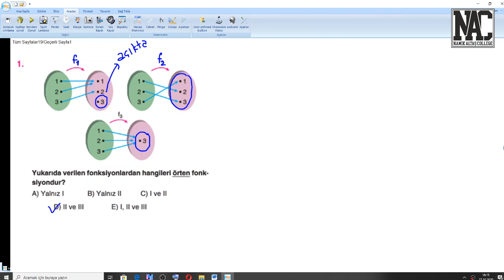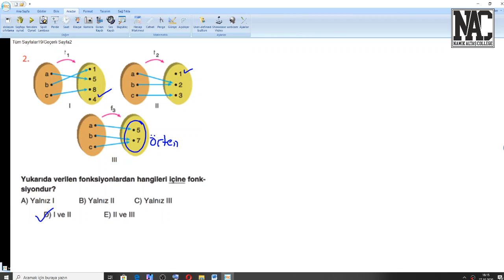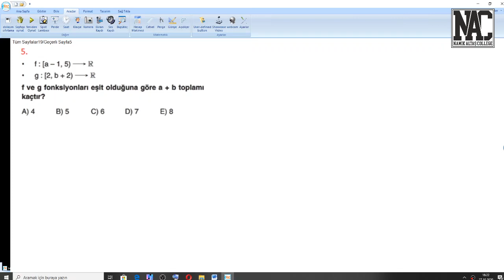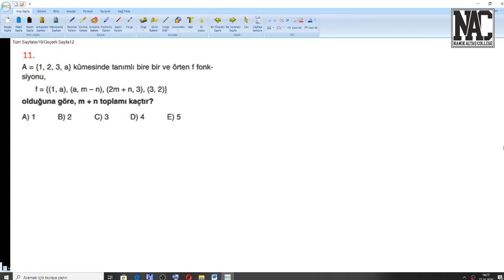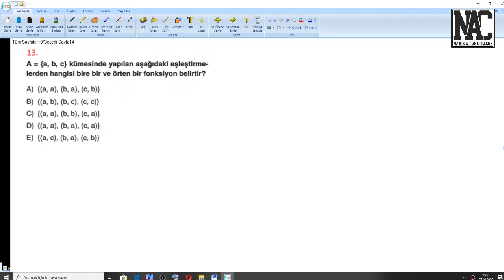10 sınıf fonksiyonlar 7 ÜSTÜN